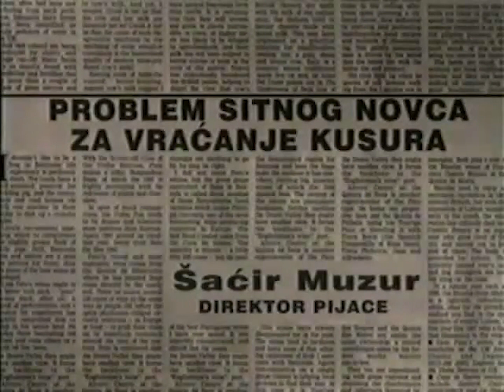Šaćir Muzur - PROBLEM SITNOG NOVCA ZA VRAĆANJE KUSURA / PROBLEM OF SMALL CURRENCY FOR THE… (755)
FAMA Kolekcija
Govorna historija: Opsada Sarajeva 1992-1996.
Šaćir Muzur, Direktor Pijace
Maj 1994. (FC-VOH-99-V-755)
PROBLEM SITNOG NOVCA ZA VRAĆANJE KUSURA
FAMA Collection
Oral History: The Siege of Sarajevo 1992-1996
Sacir Muzur, Director of the Market Place
May 1994. (FC-VOH-99-V-755)
PROBLEM OF SMALL CURRENCY FOR THE CHANGE